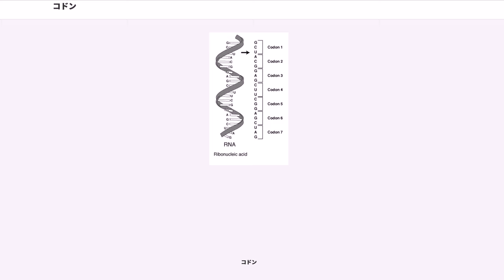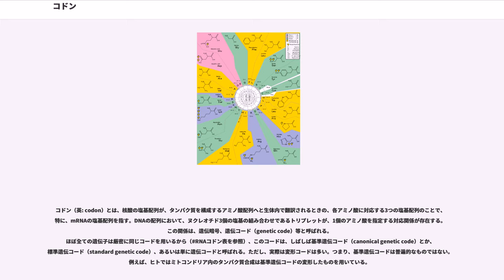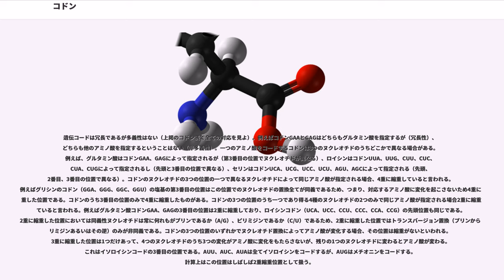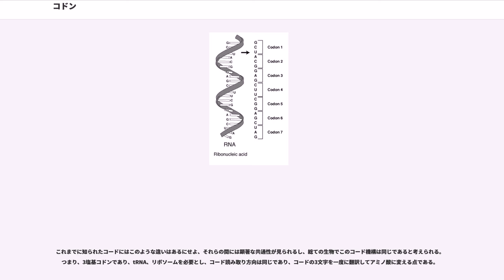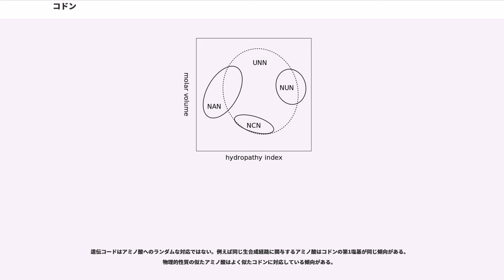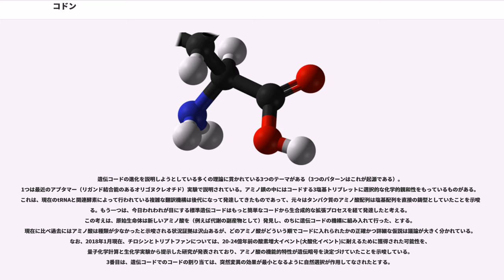コドン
コドン（英: codon）とは、核酸の塩基配列が、タンパク質を構成するアミノ酸配列へと生体内で翻訳されるときの、各アミノ酸に対応する3つの塩基配列のことで、特に、mRNAの塩基配列を指す。DNAの配列において、ヌクレオチド3個の塩基の組み合わせであるトリプレットが、1個のアミノ酸を指定する対応関係が存在する。この関係は、遺伝暗号、遺伝コード（genetic code）等と呼ばれる。
ほぼ全ての遺伝子は厳密に同じコードを用いるから（RNAコドン表を参照）、このコードは、しばしば基準遺伝コード（canonical genetic code）とか、標準遺伝コード（standard genetic code）、あるいは単に遺伝コードと呼ばれる。ただし、実際は変形コードは多い。つまり、基準遺伝コードは普遍的なものではない。例えば、ヒトではミトコンドリア内のタンパク質合成は基準遺伝コードの変形したものを用いている。

遺伝情報の全てが遺伝コードとして保存されているわけではないということを知ることは重要である。全ての生物のDNAは調節性塩基配列、遺伝子間断片、染色体の構造領域を含んでおり、これらは表現型の発現に寄与するが、異なった規則のセットを用いて作用する。これらの規則は、すでに十分に解明された遺伝コードの根底にあるコドン対アミノ酸パラダイムのように明解なものかも知れないし、それほど明解なものではないかも知れない。

コドンは、厳密には実際のタンパク質の設計図として機能するmRNA中に存在している、アミノ酸1個に対応したヌクレオチドの塩基3個の配列のことを指す。RNAのヌクレオチドの塩基は、A（アデニン）、C（シトシン）、G（グアニン）、U（ウラシル）の4種類がある。そして、mRNA中の塩基の配列は、細胞で遺伝情報を保持しているDNAから転写されて作製されるので、コドンをDNA中の塩基の配列と考えることもできる。その場合、塩基のU（ウラシル）をT（チミン）に置き換えて読む。

タンパク質を構成する主要なアミノ酸は20種類ある。一方、DNAの構成要素であるヌクレオチドの塩基は、上記のようにわずか4種類である。アミノ酸20種類を区別して指定するのに、塩基1つでは4種類しか区別できず、また、塩基2つの組み合わせでも4×4 ＝ 16種類しか区別できないので足りない。実際の生体内では3個ずつの塩基が1セットになって、アミノ酸1個に対応する形でタンパク質をコードしている。塩基3個の場合、理論的には、4×4×4 ＝ 64種類を区別してコードすることが可能である。実際には、20種類のアミノ酸に加え、どのアミノ酸にも対応しないコドンもあり、ペプチド鎖合成の終了を意味している。これは終止コドンと呼ばれる。また、1つのアミノ酸は複数のコドンと対応している場合が多い。

RNAコドン表は、mRNA上にあるコドンとそれが指定するアミノ酸との関係を示した表である。
原核生物と真核生物など、生物の種類によって用いているコドンは下記のコドン表とは一部異なっている場合もある。

また、複数のコドンが対応しているアミノ酸では、生物種によって、また同種生物内でも遺伝子によって同義コドンを用いる頻度の傾向が大きく異なり、自己組織化写像などを用いることによってDNA断片から生物種を推定することが出来る。この頻度の違いをコドン出現頻度 (codon usage, codon frequency)の違いという。コドン出現頻度の違いは遺伝子の発現量やそのコドンに対応する tRNA の量と関係があることが知られている。発現量の多い遺伝子のコドン出現頻度の偏りは大きくなり、頻出するコドンに対応する tRNA は細胞内の存在量も多い。これは組換えタンパク質を本来の生物種とは異なる生物種で発現させる際などに問題になる。例えば、ある導入遺伝子に使われているコドンが、ホスト細胞では頻度の低いコドンである場合には、導入遺伝子産物の生産が少ないといったことが起こりうる。このような場合には導入遺伝子にサイレント突然変異を起こしコドンを最適化したり、導入細胞側にマイナー tRNA を過剰に発現させたりすると改善される場合もある。

DNAの構造がジェームズ・ワトソン、フランシス・クリック、モーリス・ウィルキンス、ロザリンド・フランクリンらによって解明されたあと、タンパク質が生体内でどのようにコードされているかということの解明に向けて真剣な努力が払われた。ジョージ・ガモフは、生体の細胞内でタンパク質を...